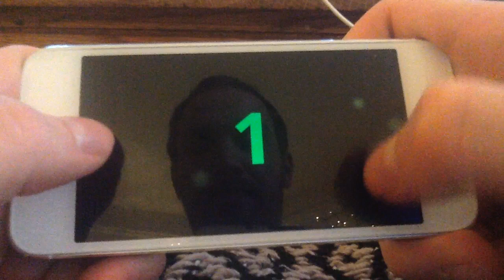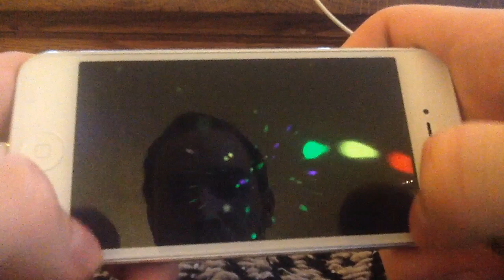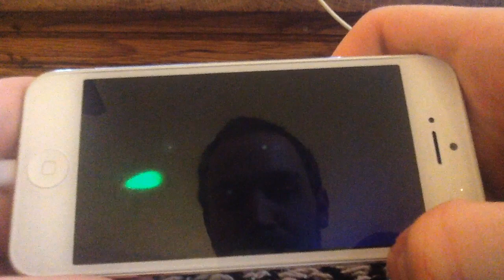Fish Have No Souls - First Look - Indie iOS Game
I see into the place where damned fish souls swim in the murky waters after their deaths. Fish have no dignity among humanity, which is why they're banished here. They are treated as if they have no souls. Only in this realm their consciousness becomes self-aware and their sight is taken from them as if it were designed to drive them mad.

Only with my vision into the realm can they be saved. Using my power, which illuminates from my fingertips, I can free them. Once my vision strikes them I cannot miss for if I do they are forced to swim in the murky waters forever.